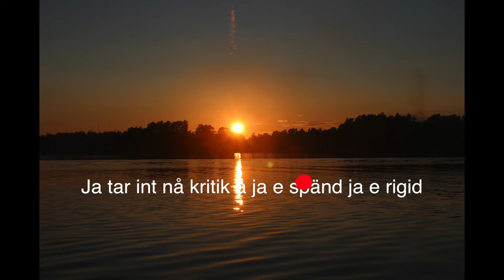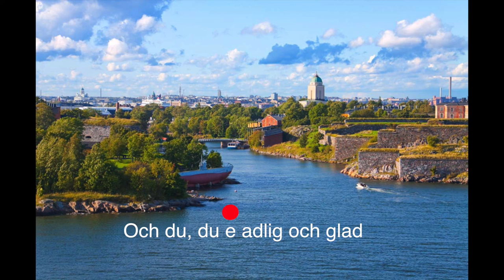Vasas flora och fauna – En invasiv art KARAOKE